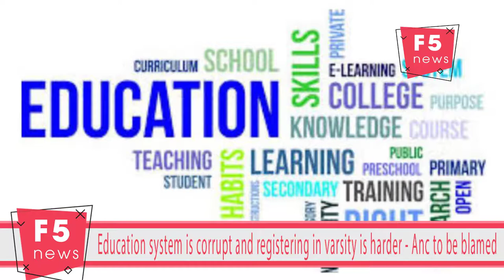Education system is corrupt and registering in varsity is harder - Anc to be blamed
It's sad how every morning you'll pass by the longest ques at Universities all over South Africa and still the children in the ques gets very poor service or no service at all. Parents have been waking up at 3 am to accompany their children to secure their future but much to their disappointments they still go home knowing they still need to go back the next day.